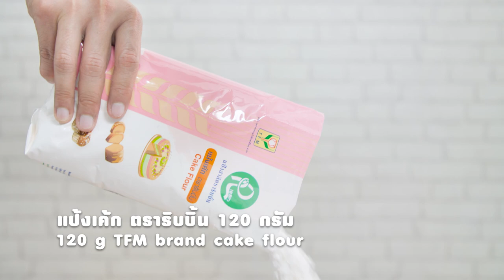เค้กตะกร้าดอกไม้ สูตรเด็ด...ทำง่าย...สไตล์ "อ.ยิ่งศักดิ์"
สิ่งที่ต้องเตรียมสิ่งที่ต้องเตรียม (เค้กตะกร้าดอกไม้)

บัตเตอร์ครีมสูตรที่ชอบ สำหรับตกแต่ง
ฟองดองสีเขียวปั้นเป็นแท่ง สำหรับแต่ง

วิธีทำ (เค้กตะกร้าดอกไม้)

1. ใส่แป้งเค้ก ตราริบบิ้น แป้งข้าวโพด ผงฟู เกลือป่นเสริมไอโอดีน และน้ำตาลทราย ลงในภาชนะคนผสมให้เข้ากัน
2. เติมไข่ไก่แช่เย็น กลิ่นวานิลลาชนิดน้ำ และสารเสริมสำหรับทำเค้กสปันจ์ ตีผสมด้วยความเร็วต่ำ 1 นาที เพิ่มความเร็วสูงสุด 2 นาที เติมน้ำเย็น ตีต่อที่ความเร็วสูงสุด 2 นาที ลดความเร็วต่ำ 2 นาที เติมเนยสดชนิดเค็มละลาย และน้ำมันพืช ตีผสมจนเข้ากันดี ปิดเครื่อง
3. เทส่วนผสมลงในพิมพ์ที่เตรียมไว้ เกลี่ยหน้าให้เรียบนำเข้าอบที่อุณหภูมิ 350 องศาฟาเรนไฮต์ หรือ 175 องศาเซลเซียส ประมาณ 20-25 นาที หรือจนกระทั่งสุก
4. เลื่อยบริเวณส่วนบนของเค้กออกทั้ง 2 ก้อนออก จากนั้นวางเค้กชิ้นที่ 1 วางลงบนแผ่นรองทาด้วยบัตเตอร์ครีมสูตรที่ชอบ วางประกบด้วยเค้กอีกชิ้น ปาดบัตเตอร์ครีมให้ทั่วเค้กทั้งก้อนตกแต่งด้านข้างด้วยฟองดองสีเขียวปั้นเป็นแท่งเป็นก้านดอกไม้ บีบตกแต่งด้านบนด้วยบัตเตอร์ครีมหลากสีเป็นรูปดอกตามชอบให้สวยงาม พร้อมเสิร์ฟ

▲Line @yingsakfood